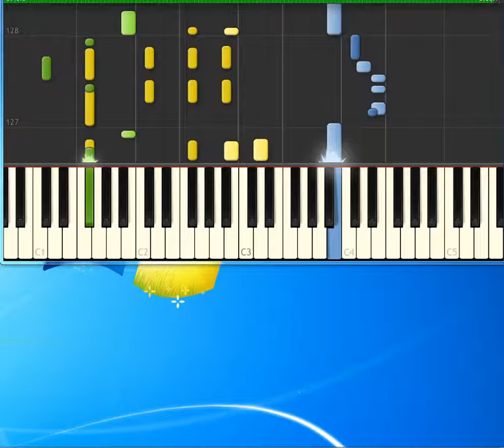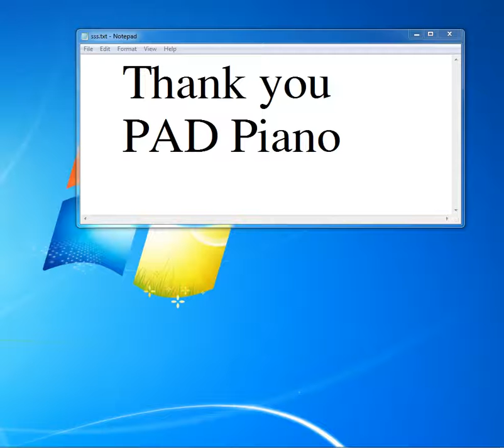Oro Y Plata Abigail [Piano tutorial by Synthesia]